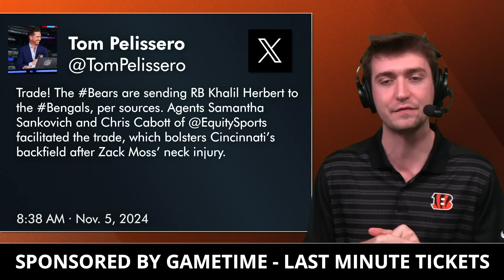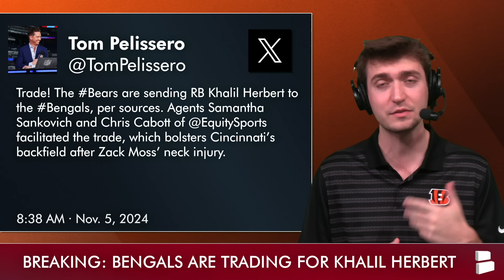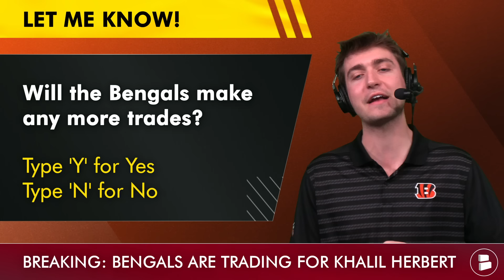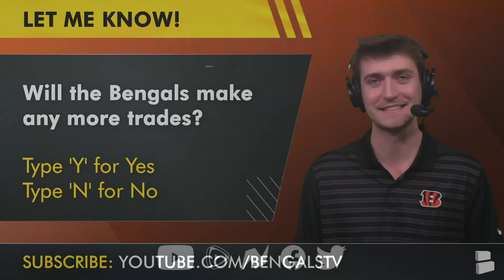BREAKING: Bengals Trade For RB Khalil Herbert, Bears Get Late Round Pick | Cincinnati Bengals News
The Cincinnati Bengals have ACTUALLY made a trade! The Bengals are adding RB depth following the Zack Moss injury, getting Chicago Bears RB Khalil Herbert in exchange for just a 7th round pick.

Don't miss a beat on Cincinnati Bengals news, Bengals rumors, and NFL rumors!

Khalil Herbert trade details:
- Bengals get: Khalil Herbert (RB)
- Bears get: 2025 7th Round Pick

Khalil Herbert stats:
2024 Stats (6 GP): 8 CAR, 16 YDS, 2.0 AVG, 1 TD
2023 Stats (12 GP): 132 CAR, 611 YDS, 4.6 AVG, 2 TD
2022 Stats (13 GP): 129 CAR, 731 YDS, 5.7 AVG, 4 TD
2021 Stats (17 GP): 103 CAR, 433 YDS, 4.2 AVG, 2 TD

Reply to today's questions in the COMMENTS:
- One-word reaction to Khalil Herbert Signing!
- Grade the Khalil Herbert trade! A, B, C, D or F
- Will the Bengals make any more trades? Type ‘Y’ for Yes, ‘N’ for No

Get every single Bengals YouTube video we post by joining the noti gang!

Cincinnati Bengals news and rumors can be found on our website too! We've got updates from PFF, Fox Sports, The Cincinnati Enquirer, The Athletic and all the top Bengals writers

Bengals UPDATED RB Depth Chart:
RB1: Chase Brown
RB2: Khalil Herbert
RB3: Trayveon Williams
RB4: Kendall Milton
RB5: Zack Moss (will go to IR)

Bengals fans! Follow Stone Shields on social media for more Cincinnati Bengals updates - Twitter

Bengals Coaching Staff:
Head Coach: Zac Taylor
Offensive Coordinator: Dan Pitcher
Defensive Coordinator: Lou Anarumo
Special Teams Coach & Assistant Head Coach: Darrin Simmons
Offensive Coordinator: Brian Callahan
OL Coach & Run Game Coordinator: Frank Pollack

Enjoy what we're doing at Bengals Breakdown by @chatsports? LIKE the video!

Chat Sports has all the NFL and NBA coverage you could want.